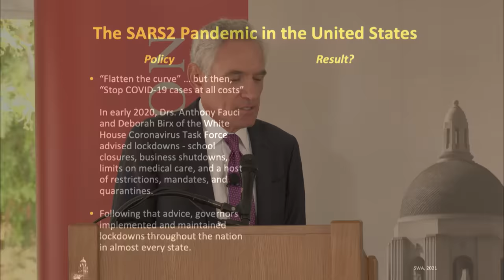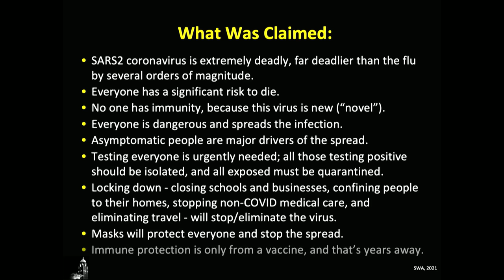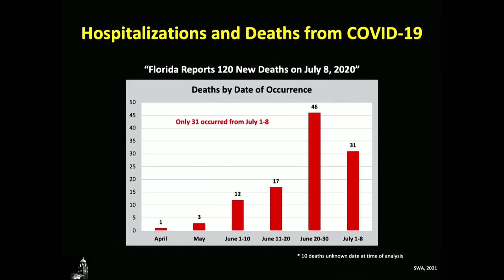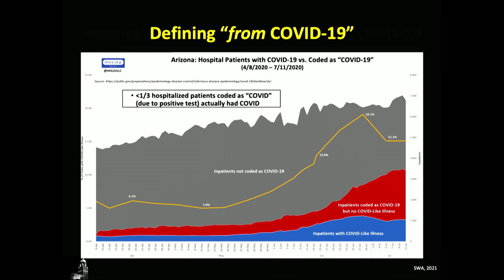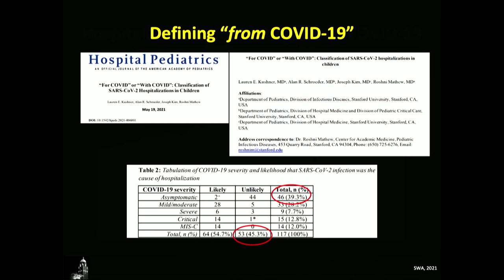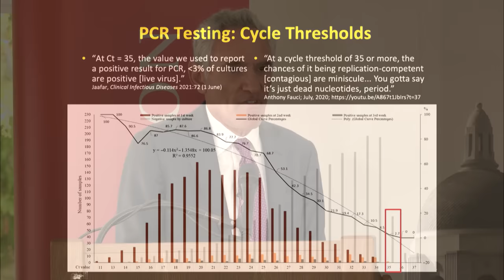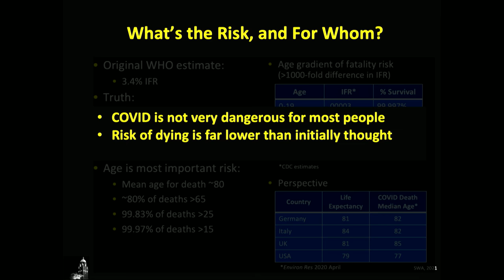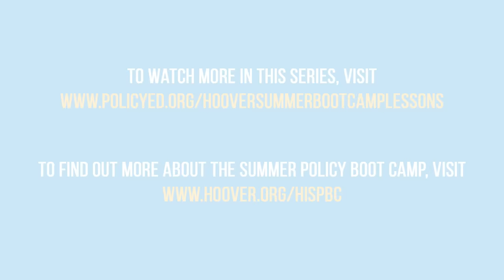Chapter 1: Reviewing the Policy Responses to COVID-19 with Scott Atlas | LFHSPBC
Understanding Early COVID Data and Policies

Scott Atlas reviews the early claims about the COVID-19 virus and the policy responses that followed. Atlas highlights the importance of understanding the limitations of COVID-19 data and how it resulted in ineffective responses. Finally, Atlas examines public health statistics and investigates the risk factors of COVID-19.

Additional resources:

Read Scott Atlas’s book A Plague upon Our House: My Fight at the Trump White House to Stop COVID from Destroying America. Available here.

Read “During COVID, the More Prestigious the College, the Lower the Quality of Education,” by Paul Peterson, John Schoof, and Jay Greene via The Hill. Available here.

Watch “An Endless Summer: How COVID Has Reversed Academic Achievement,” with Macke Raymond on PolicyEd. Available here.

Watch “Rick Hanushek on Remedying the Achievement Gaps from School Closures,” featuring Rick Hanushek. Available here.

Listen to “Scott Atlas on How Everything the Media Says about COVID Is Wrong and Why Trump Didn’t Fire Fauci,” via the Federalist Radio Hour. Available here.